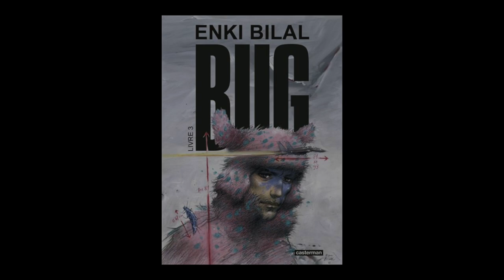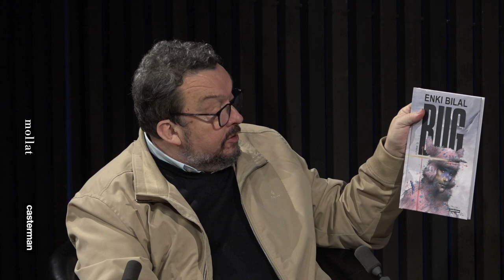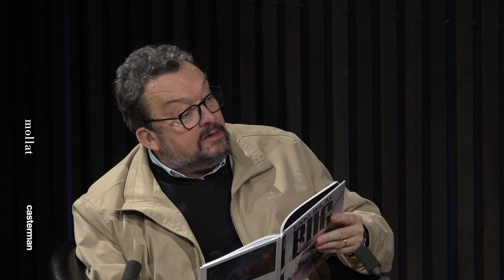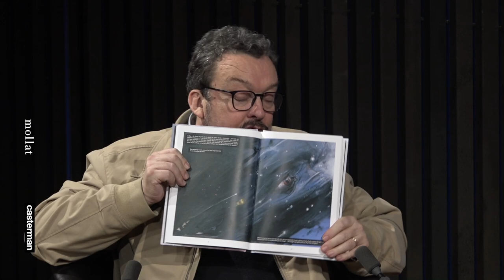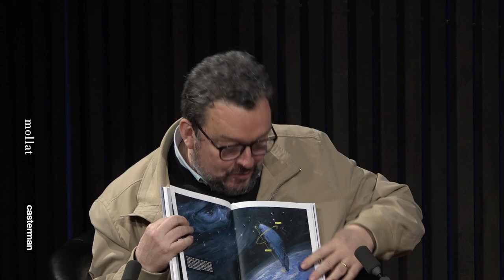Enki Bilal - Bug. Vol. 3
Enki Bilal vous présente son ouvrage "Bug. Vol. 3" aux éditions Casterman. Entretien avec Jean Petaux.